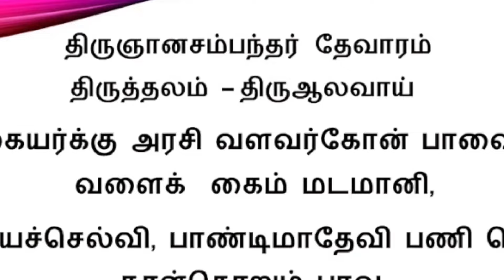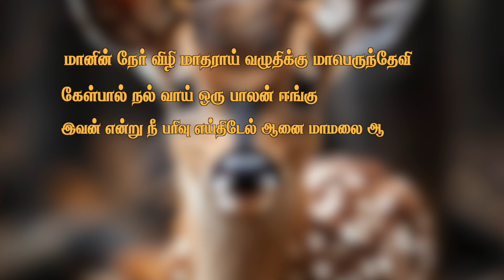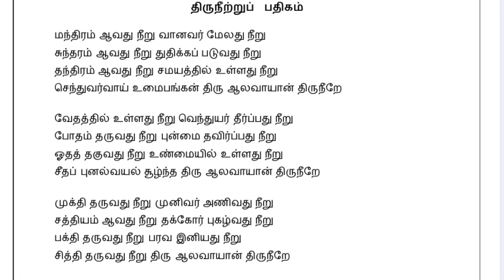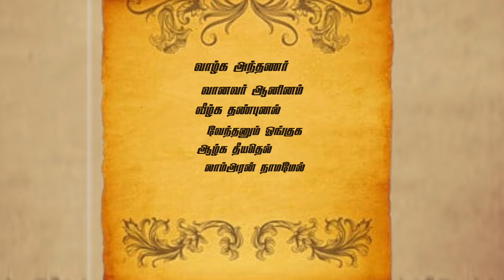சைவத்தை வளர்க்க பாடுபட்ட பெண்நாயன்மார் l மங்கையர்க்கரசியார்| G Gnanasambandan lTamil